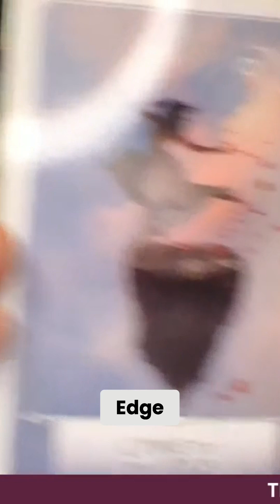Message from Spirit, take the leap!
In this clip, Lauren Grace shares a profound message from spirit.

Think of your question before scrolling.

The card "Come to the Edge," from the Wisdom of the Oracle, shows a woman dancing on a precipice surrounded by hearts, symbolizing love and support. This message is about being on the brink of something new and exciting and embracing this change with grace and flexibility.

ABOUT: